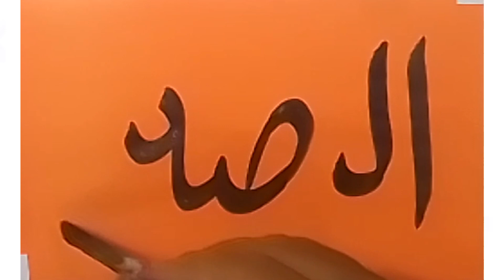99 Names of ALLAH | ALLAH k 99 Naam